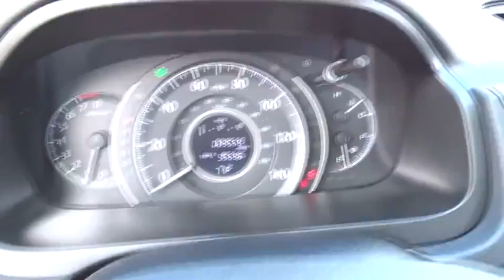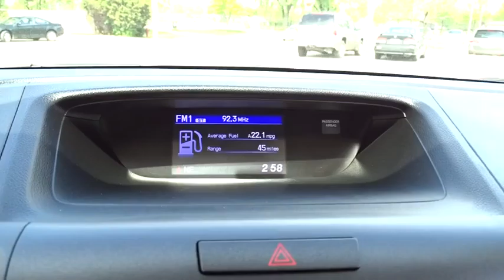2014 Honda CR-V Schaumburg, Libertyville, Naperville, Huntley, Chicago, IL 31182A